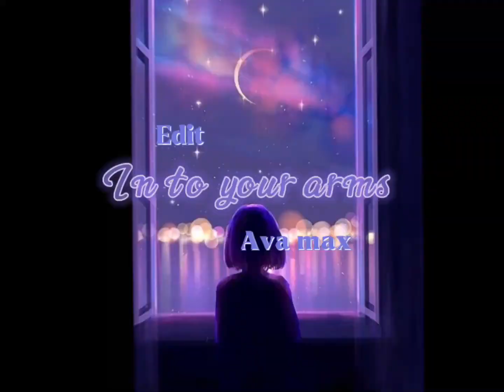In to your arms (Ava Max)￼anime edit